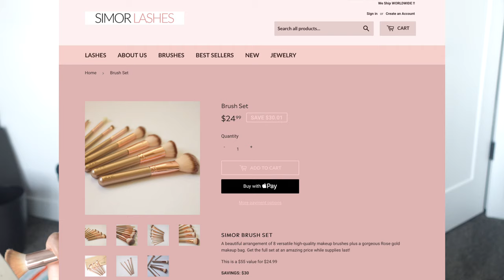Ghar ki Energy kaisi hai | DECLUTTER & ORGANIZING Skincare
So In Today's video, I am sharing Spiritual Energy of Home | DECLUTTER & ORGANIZING Skincare

SIMOR SINGH

1. How old is Himmat?

2.  Hubby’s Profession?

3. Where am I from?

4. Where am I from Punjab?

5. Where am I working?

7. Our Religions

LOVE ...